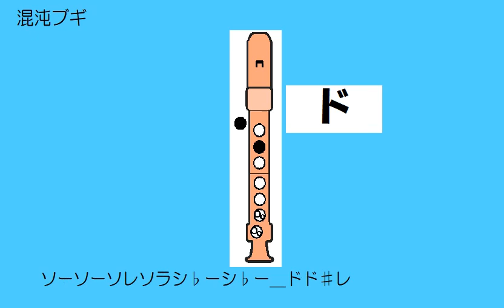混沌ブギ KEY 2 ソプラノリコーダー ドレミ運指つき